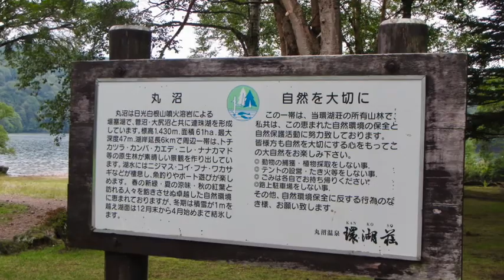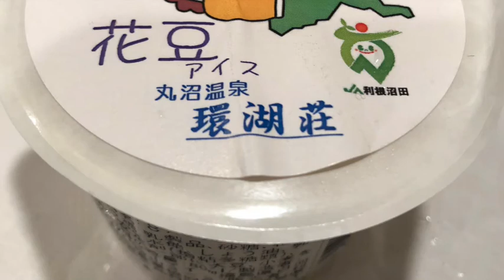2018.8.28 男中2自然体験第1日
※久我山の四季Blog